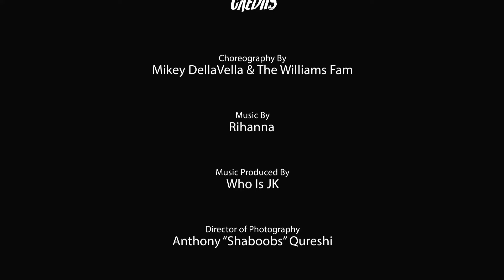THE LAB #2 - The Williams Fam & Mikey DellaVella | "BBHMM"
The official LAB for episode 2 of the Lecture & Lab Podcast featuring The Williams Fam

Song: "BBHMM" by Rihanna (WhoIsJK remix)
Choreography by: Mikey DellaVella & The Williams Fam
Shot by: SHABOOBS
Located in: Encino, CA